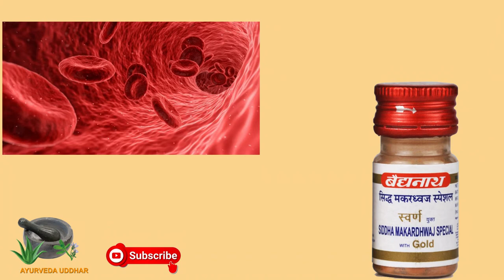Sidh makardhwaj ke fayde | ayurvedic medicine for strength | stamina kaise badhaye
नमस्कार दोस्तों हमारे आयुर्वेदा उद्धार चैनल में आप सभी का स्वागत है